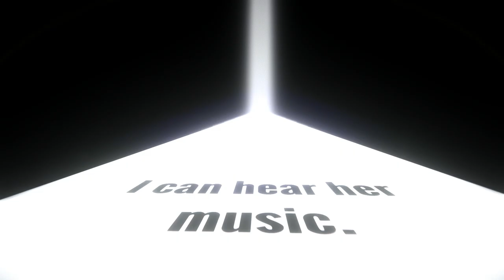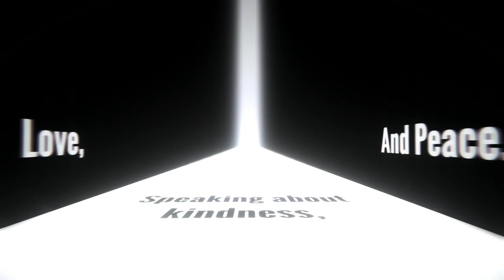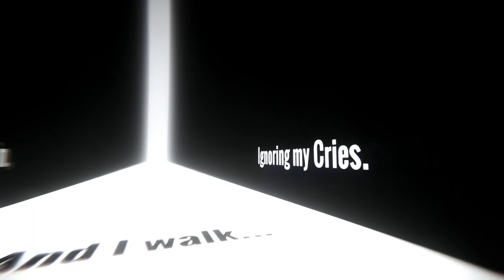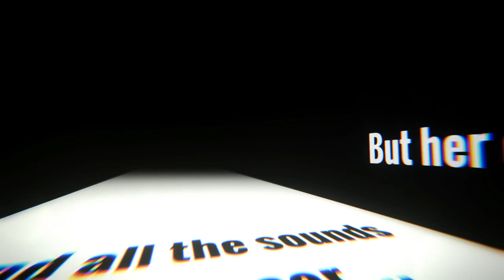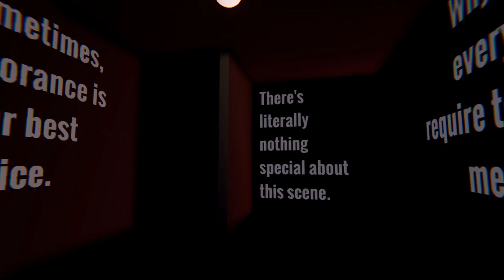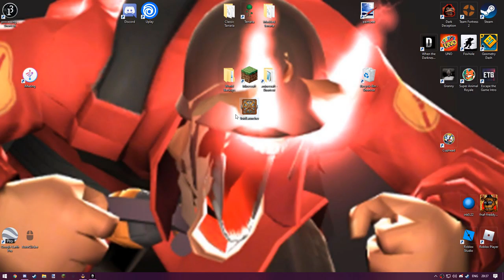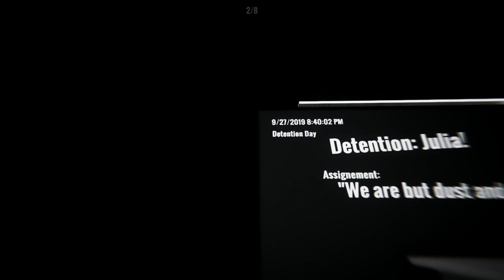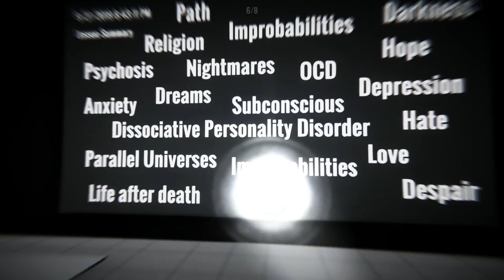Back to school nightmares | When The Darkness Comes #2